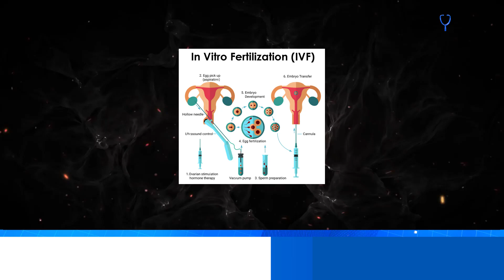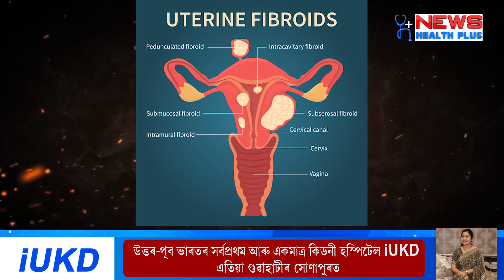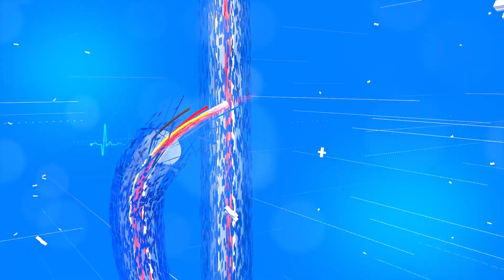অত্যাধুনিক চিকিৎসা পদ্ধতি আই ভি এফৰ বিষয়ে জানো আহক ৷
Let’s learn about the state-of-the-art treatment method IVF.